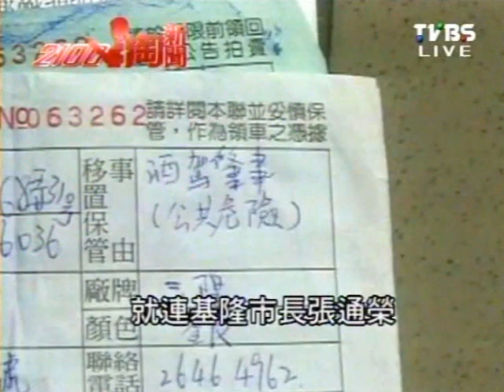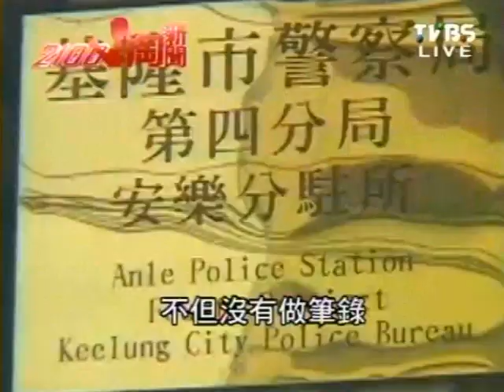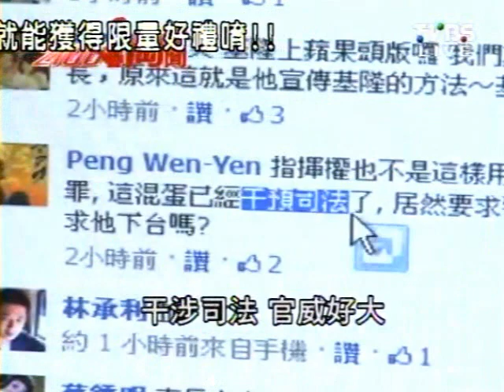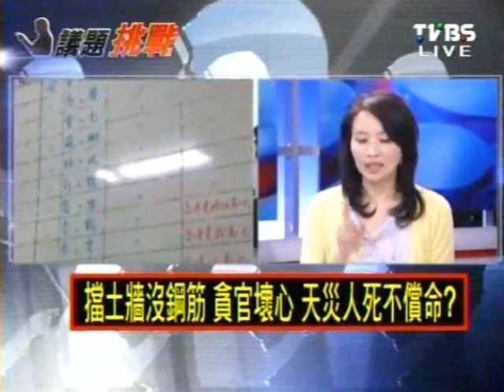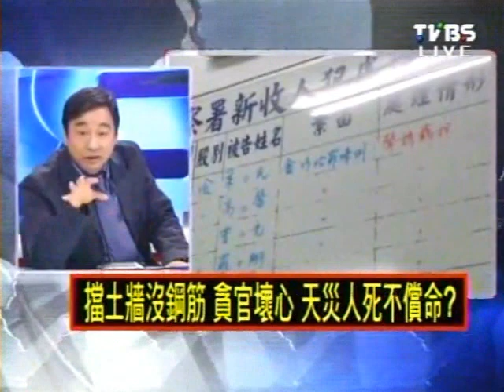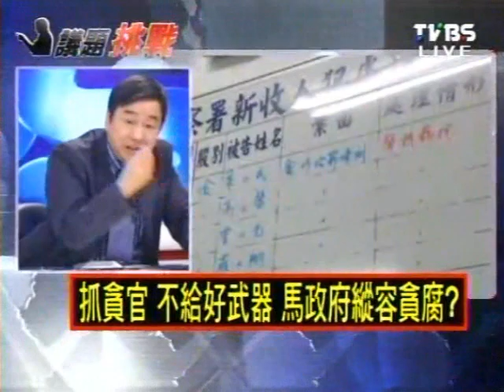2100全民開講 2012-09-19 pt.1/2